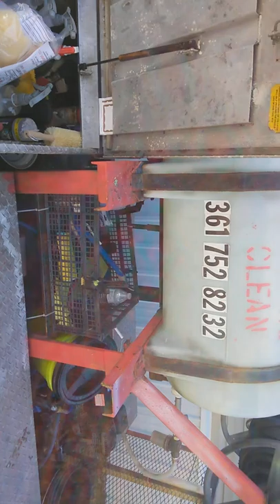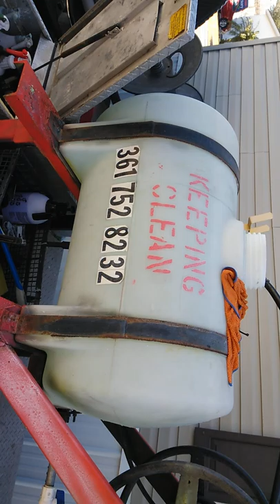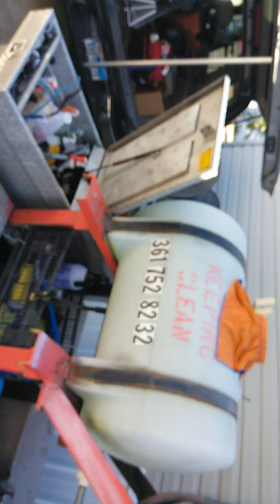Keeping Clean Set Up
Mobile Detailing